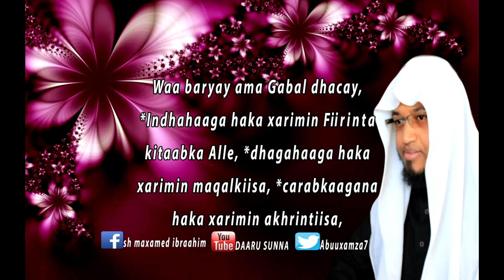Tallooyin ku socda Umada Soomaaliyeed, Qeybtii 11aad, sheekh maxamed ibrahim